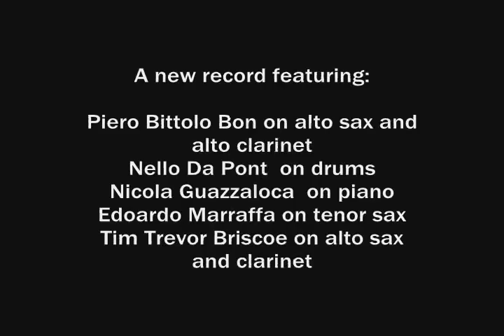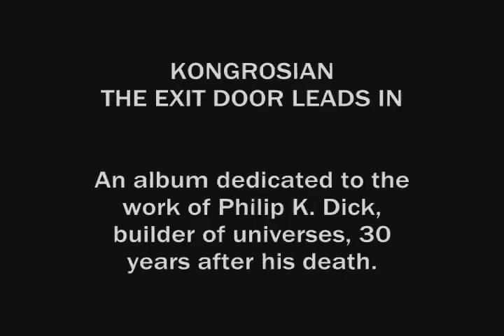KONGROSIAN - NEW ALBUM - THE EXIT DOOR LEADS IN - OUT SOON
A brief video to introduce the forthcoming album of the wind trio KONGROSIAN.
The album is out on 1st October '12 and it features:
Alberto Collodel on bass clarinet, Davide Lorenzon on alto and soprano sax, Ivan Pilat on bari sax.

Plus guest:
Piero Bittolo Bon on alto sax and alto clarinet
Nello Da Pont  on drums
Nicola Guazzaloca  on piano
Edoardo Marraffa on tenor sax
Tim Trevor Briscoe on alto sax and clarinet

This video contains images from the longer video produced by Big Daddy Mugglestone for the track "Dark and weird tales of modern social decadence".

The album is dedicated to Philip K. Dick, builder of universes, 30 years after his death.